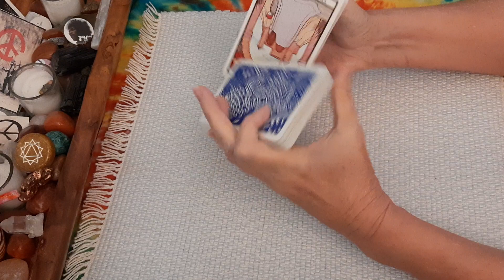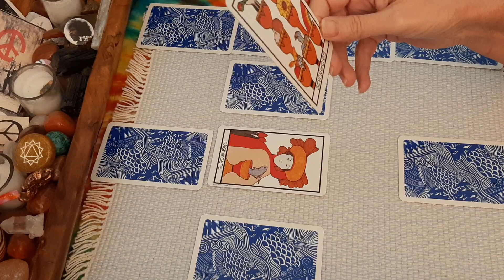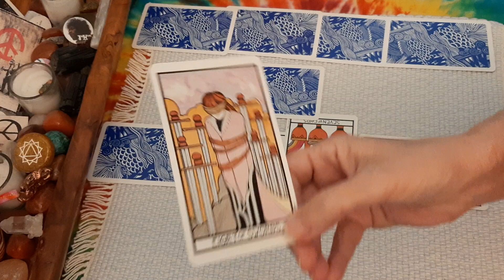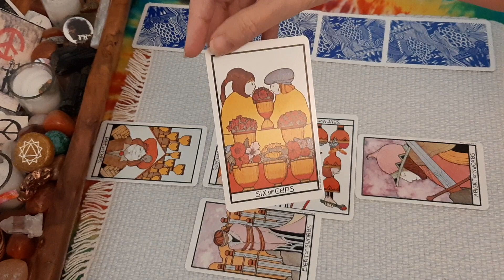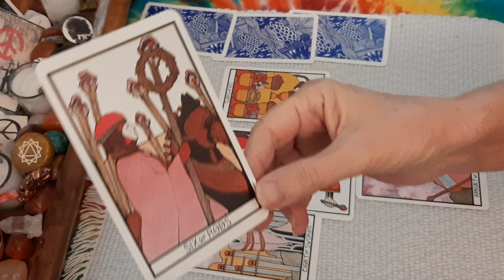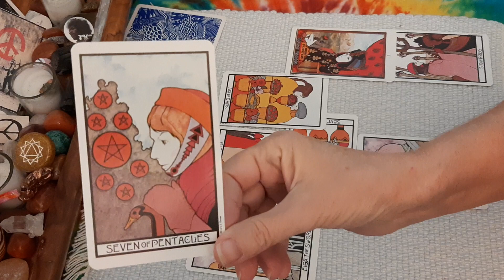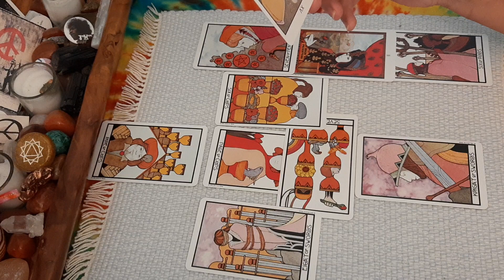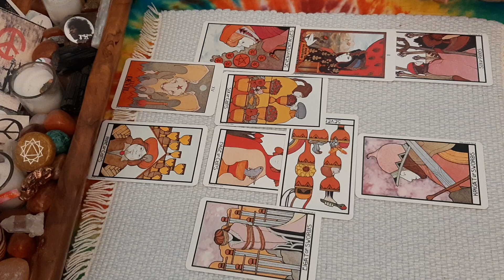November 8, 2022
Deck: Aquarian Tarot